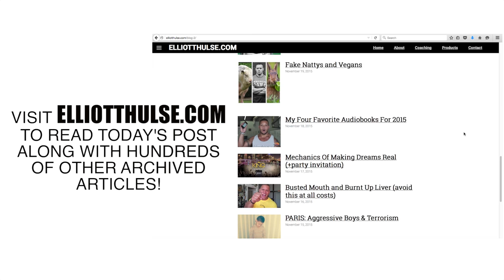Beat Fears By Eating Your Shadows